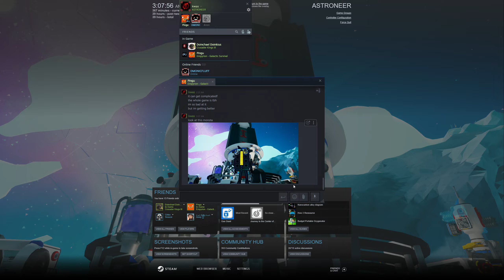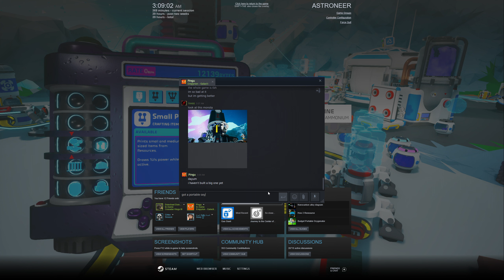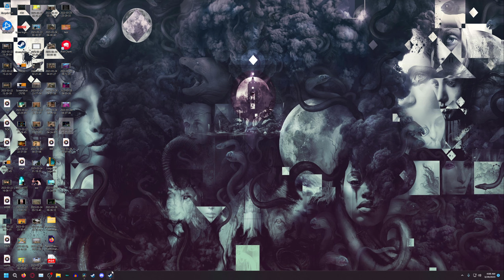1 HOUR Astroneer longplay (no commentary)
forgot it was recording might as well upload